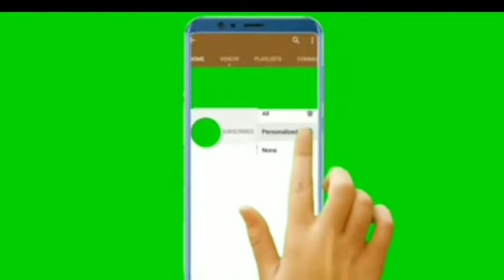படபடக்க வைக்கும் best horror Asih 2018 review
Asih 2018 full movie with tamil subtitle
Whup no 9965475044